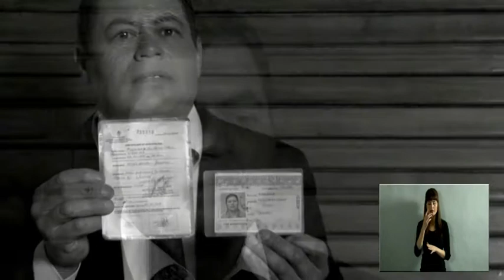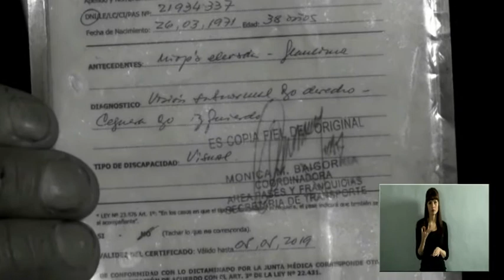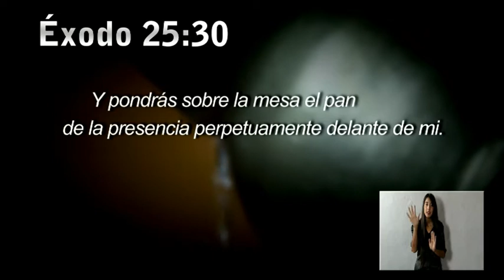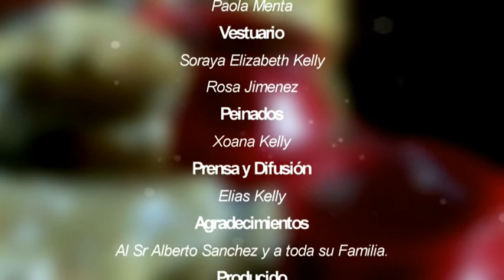3° Temporada Programa Vasijas de Honra El Pan